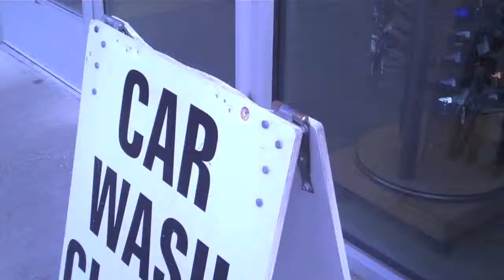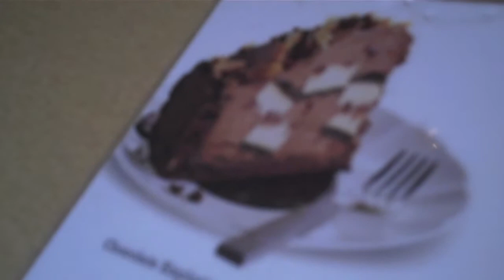blog, snacks, car wash, cake - VEDA day 8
I talk about blogging and snacks, then go to the touchless carwash and have dinner--including cake--with my friend Tara :].